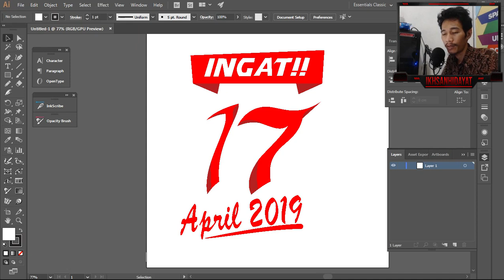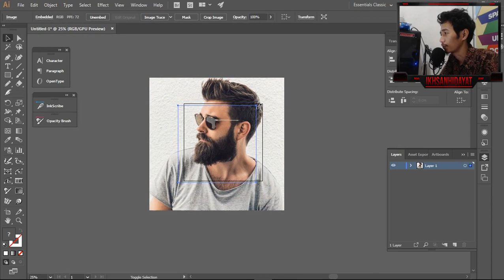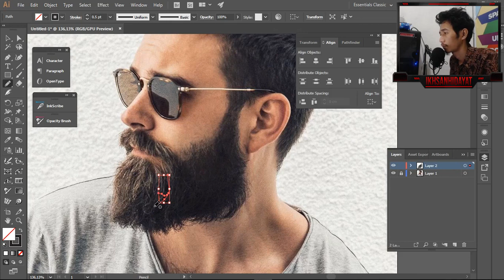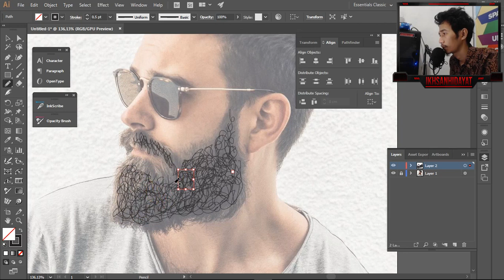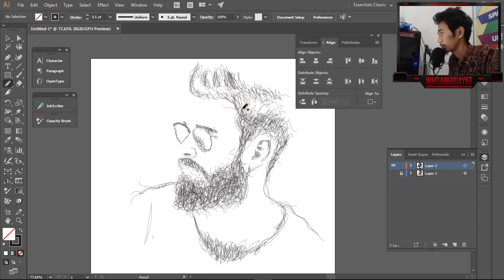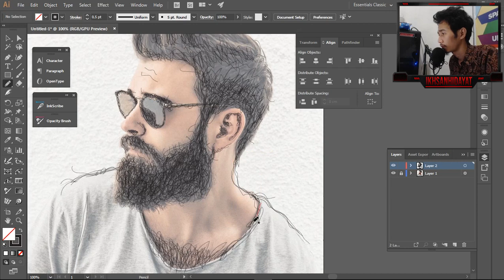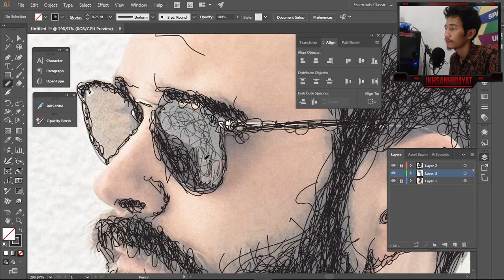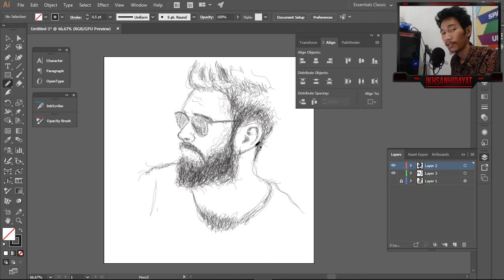Belajar Membuat Scribble Art di Adobe Illustrator CC